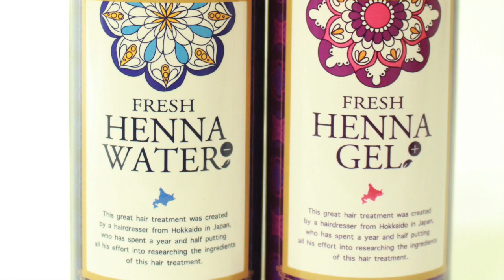【前髪 ばっさり カット】 イメチェンで前髪切る バッサリカット 例〜パート2〜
HAIYAMAKASHI
LINE@：＠haiyamakashi